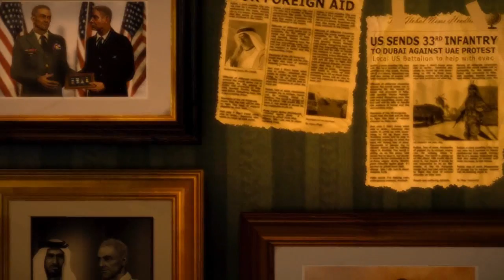Spec Op The Line 1 ft. Citizen Bradlee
How can I apply to CGN to become a director/partner?

Extra Tags *Ignore*
lets play minecraft cgn champion gaming